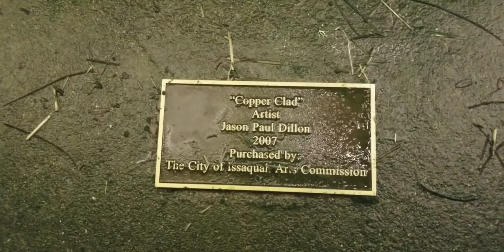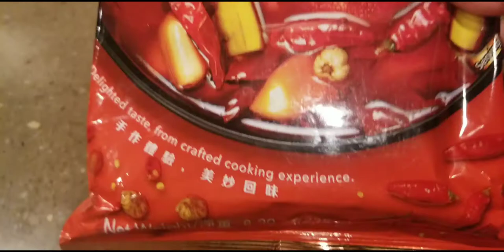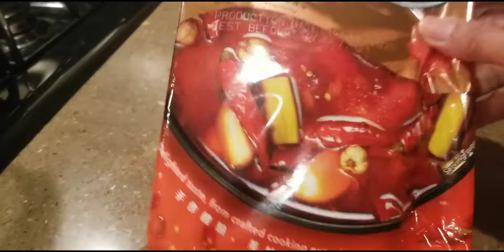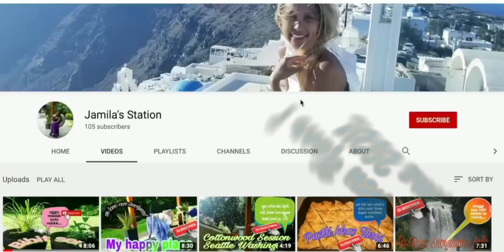New Year Eve 2021#hotpot indonesiavlogger #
Happy New Year to all my friends and Family around the world!